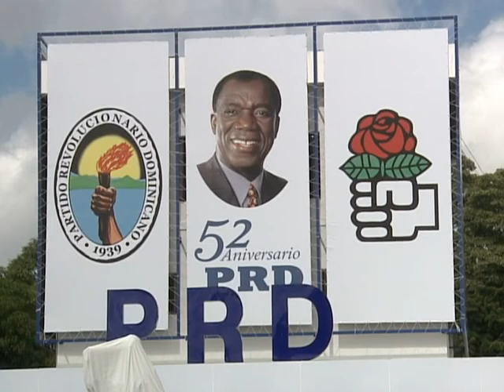Miguel Vargas minimiza discurso de Hipólito Mejía